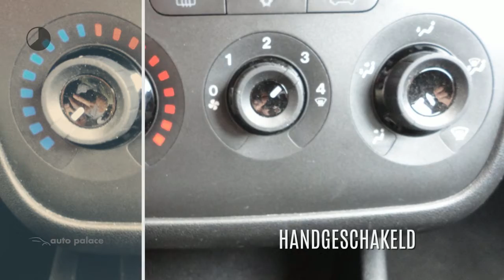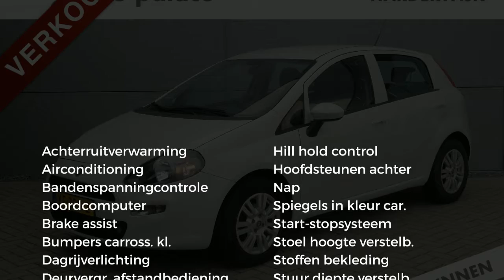Fiat Punto Turbo 100pk 5d Pop|AIRCO|TOMTOM BLEU&ME|LAGE KM STAND